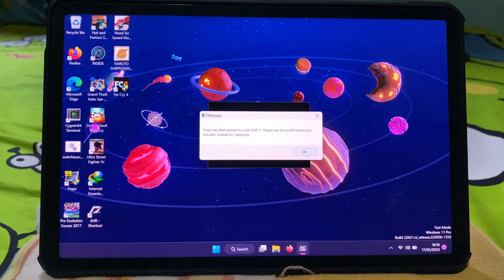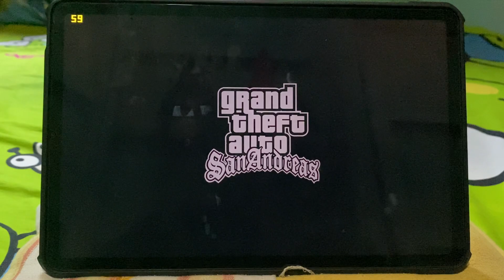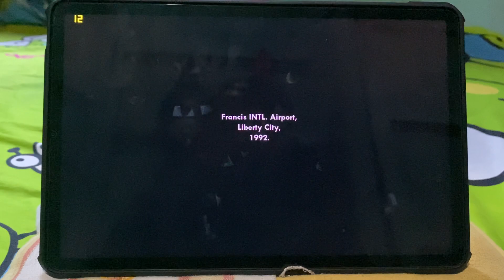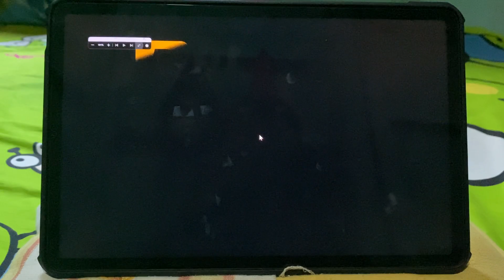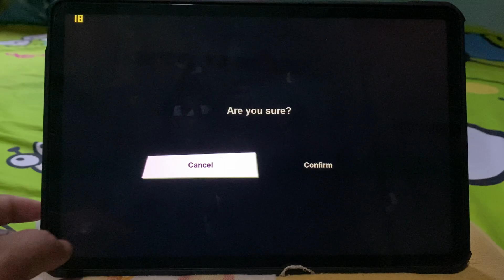Grand Theft Auto San Andreas test Mipad 5 win11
Maaf ga sampai memainkan game,keyboard nya ga tau kenapa ga fungsi,padahal sudah di setting,nanti mungkin saya cb ulang kalu sudah dapat gamepadnya

ini bukan video gameplay atau cara memainkan gamenya ya,karena jujur saya tidak pandai memainkannya,dan juga keterbatan kontrol yang hanya menggunakan keyboard bluetooth yang tidak nyaman untuk bermain games PC,

terima kasih